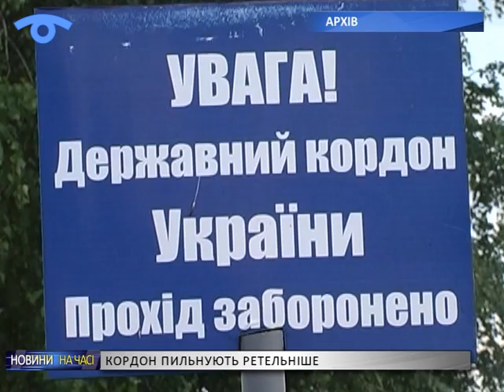Сумський кордон пильнують ретельніше